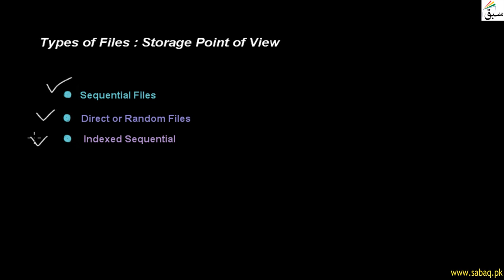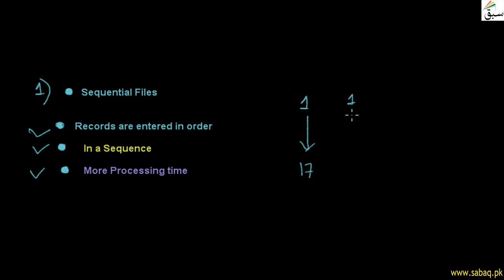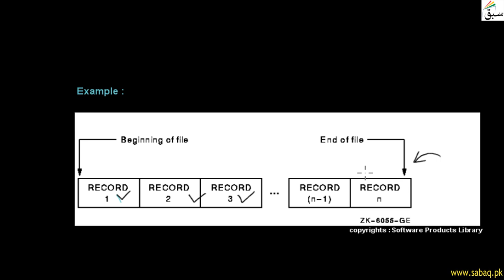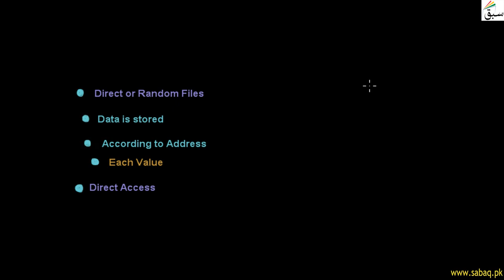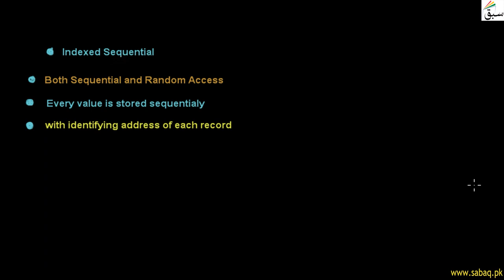Types of Files: Storage Point of View ( File Organization), Computer Science Lecture | Sabaq.pk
This video is about: Types of Files : Storage Point of View ( File Organization) . Practice tests and free video lectures for Physics, Chemistry, Biology, Math’s, Computer Science, English & more subjects are also available at Sabaq.pk. So, subscribe to Sabaq.pk/Sabaq Foundation now and get high marks in your exams.

CLASSES WE COVER AT SABAQ.PK / SABAQ FOUNDATION:

1. KG
2. Class 1
3. Class 2
4. Class 3
5. Class 4
6. Class 5
7. Class 6
8. Class 7
9. Class 8
10. Class 9
11. Class 10
12. Class 11
13. Class 12
14. Class 13
15. Class 14
16. MCAT
17. ECAT
18. CSS

BOARDS WE COVER AT SABAQ.PK / SABAQ FOUNDATION:

1. FBISE
2. Sindh Board
3. KP Board
4. Balochistan Board
5. Cambridge

STUDY MATERIAL WE OFFER AT SABAQ.PK / SABAQ FOUNDATION:

1. Physics Lectures
2. Chemistry Lectures
3. Mathematics Lectures
4. Biology Lectures
5. English Lectures
6. General Science Lectures
7. Computer Science Lectures
8. General Math Lectures
9. Accounting Lectures
10. Statistics Lectures
11. Advance Accounting Lectures
12. Cost Accounting Lectures
13. Practice Tests
14. Physics Practical
15. Chemistry Practical